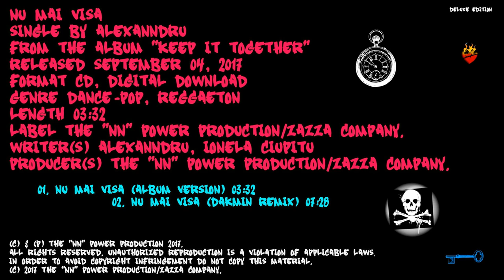ALEXANNDRU "Nu mai visa"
Official Cover Audio Video by ALEXANNDRU performing "Nu mai visa".
Compoziţia muzicală şi textul piesei "Nu mai visa" sunt semnate de ALEXANNDRU si Ionela Ciupitu.
Single-ul "Nu mai visa" a fost lansat în 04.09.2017.

Nu mai visa
Single by ALEXANNDRU
From the album “Keep it together”
Genre Dance-pop, reggaeton
Length 03:32
Label The "NN" Power Production/ZAZZA Company.
Writer(s) Alexanndru, Ionela Ciupitu
Producer(s) The "NN" Power Production/ZAZZA Company.